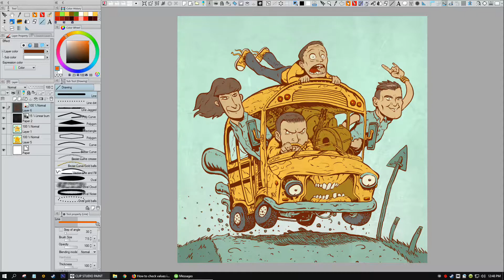[how to] Check values...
...by creating HSV adjustment layer on top of the layer stack.

EDIT 2021: more accurate way is to make a layer filled with white color
and setting the layer mode to "color" .